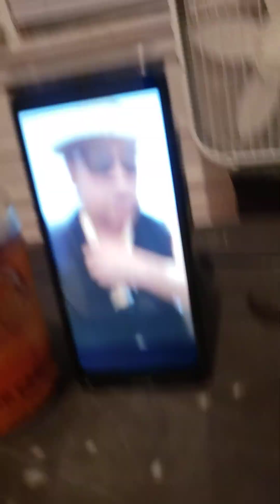Love. songs. by. Crazy.Alvin